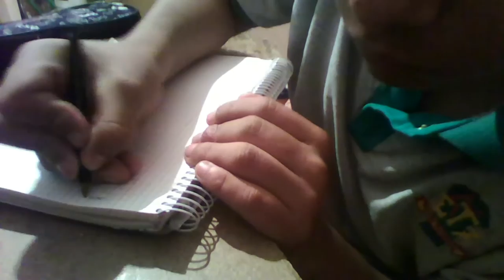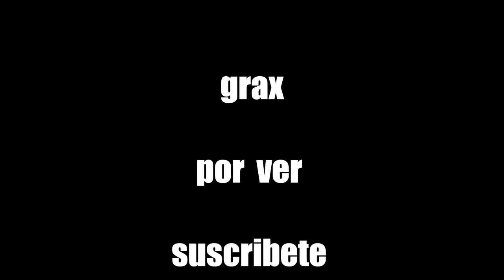Cosas Tipicas Jesus Fernando (vlog)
Espero les guste y les haga pasar un buen rato... :3
MG si te gusto el video y si no dale igual jejeje

soy nuevo en este de ser youtuber  lo que yo quier
logras es hacerlos reir y que pasen un buen rato
video 1 por semana
los viernes nuevo video